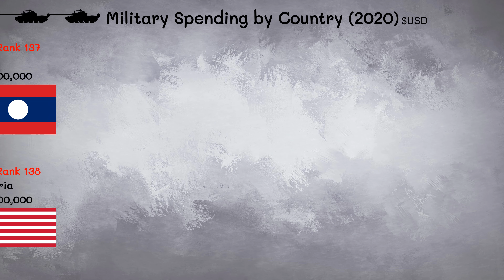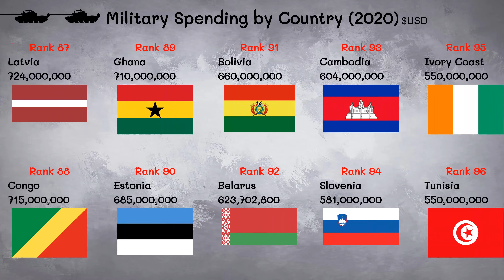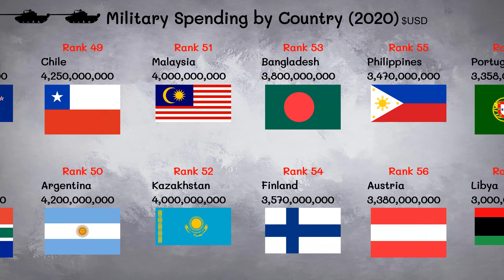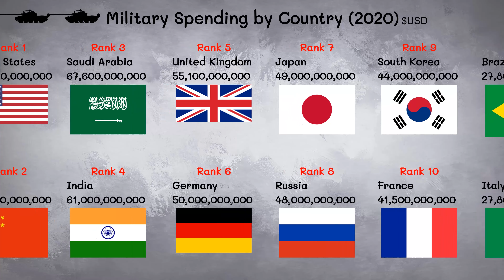Military Spending by Country 2020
Top Military Spending by Country 2020
Values are presented in $USD